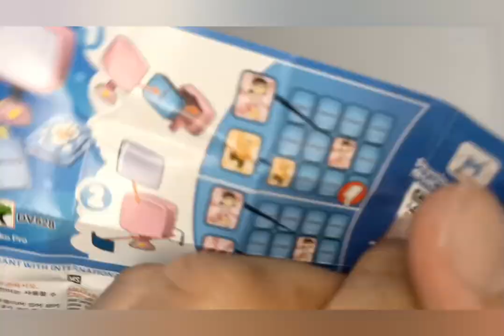Kinder Joy with Surprise Doraemon - Magic Mirror with Cards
Doraemon series unwrapping..

Youtube Shorts/toy reveal/unwrapping..